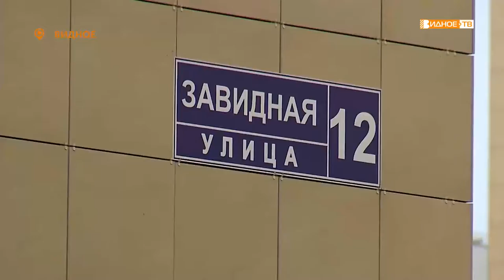«Березовая аллея» - высадка деревьев на улице Завидная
В Ленинском городском округе продолжается акция «Наш лес. Посади свое дерево». Очередной площадкой стала Березовая аллея на улице Завидная. В ходе экологического мероприятия было высажено 20 деревьев.